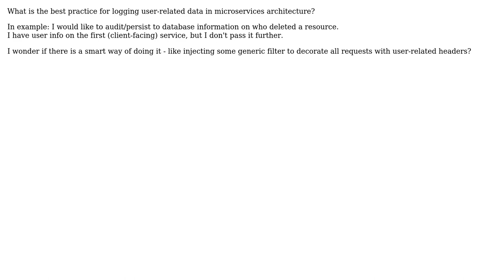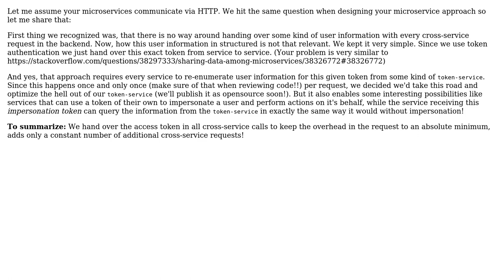Software Engineering: User-related logging in the microservices architecture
With thanks & praise to God, and with thanks to the many people who have made this project possible! You are responsible for your own actions.